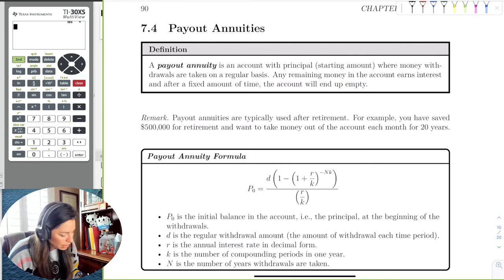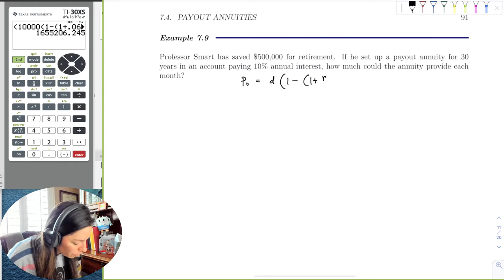Chapter_7_Section_4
We discuss payout annuities where withdrawals are made every time period. We demonstrate a starting amount and then many withdrawals.